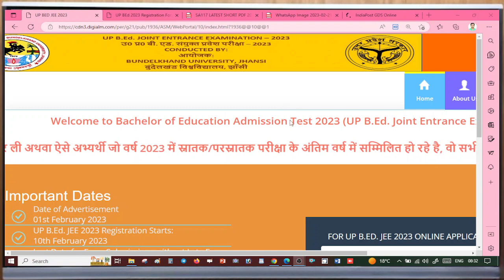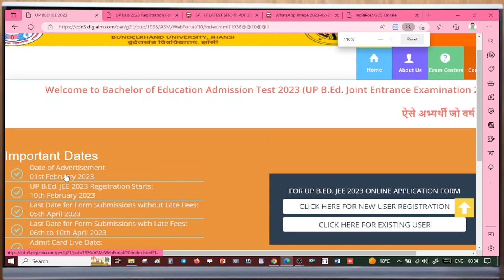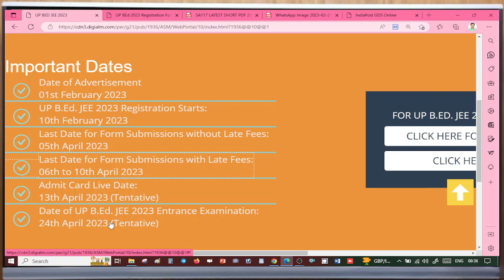UP B.Ed Entrance Form Date Extended | up bed entrance form last date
UP B.Ed Entrance Form Date Extended | up bed entrance form last date upbed2023#upbedentrance2023

FOR UP B.ED ENTRANCE EXAM 2023
AMAZON LINK 👇
UP B.ED ENTRANCE COMBO PACK
UP B.ED ENTRANCE EXAM GUIDE
UP B.ED ENTRANCE EXAM PRACTISE SET

Related Topics 👇
b.ed entrance exam preparation book,